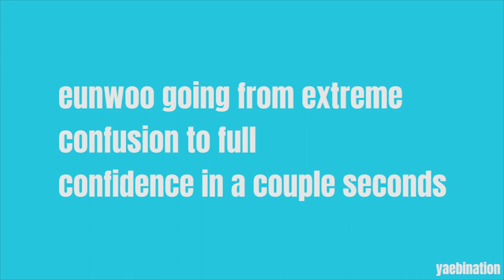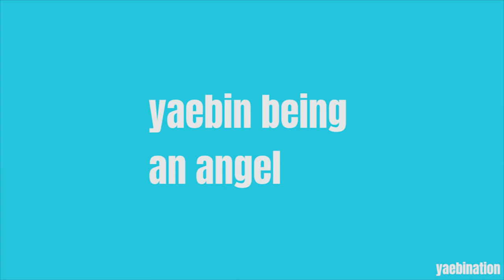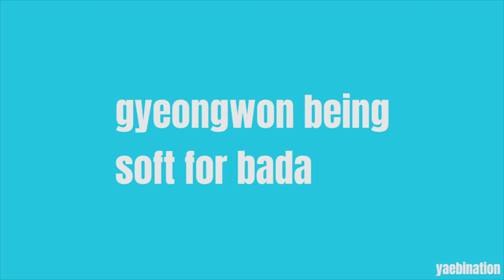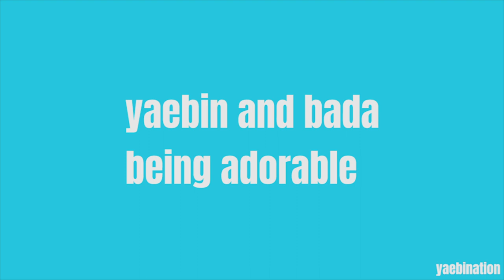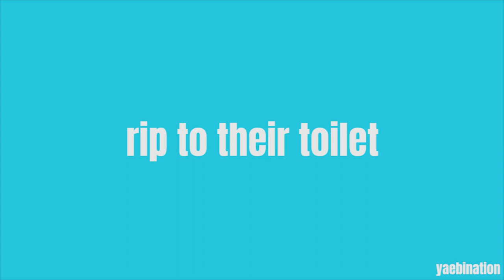hinapia moments i think about a lot part 2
it was about time I made a part two huh. so I hope y'all enjoy it!! hinapia is coming back in march and I can't wait. I really hope it will a mini album that we can actually buy lol. I want my yaebin photocard! anyway, have a good day and always take care of yourself!

as always a big thanks to hinapia subs. follow them

til next time ubys